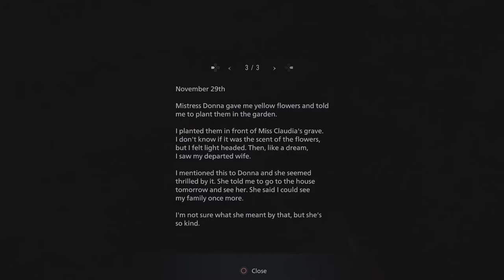What In Gods Name is That!!! | Ep 8 | Resident Evil Village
In this video we go to what might be the most creepiest thing in Resident evil Village I have ever seen! Honestly this portion really fucked me up and whats worse is that we didn't get to see the death scene from the baby!

Let me know your thoughts about this creepy ass baby in the comments below!